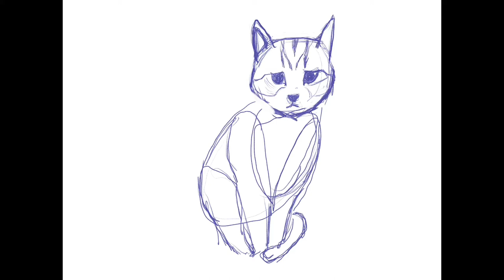Drawing a cat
Hi everyone
I hope I'm drawing well.
Well, have a nice day.

The app is Adobe fresco